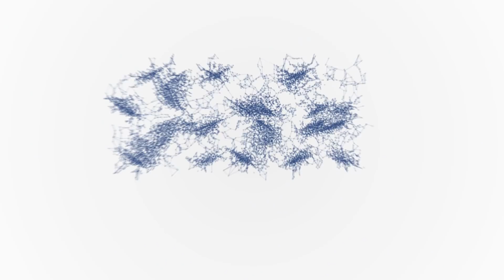Getting it right with data | Richard Thomas | Huxley Summit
Richard Thomas, the former Information Commissioner, discusses the challenges for organisations managing large amounts of data. He asks whether data is a new currency, and suggests three ways to get it right with data.

The Huxley Summit 2017 brought together business leaders, scientists and policy-makers to discuss the challenges of creating innovations that are accepted by the public.